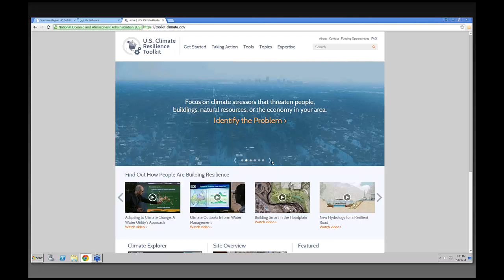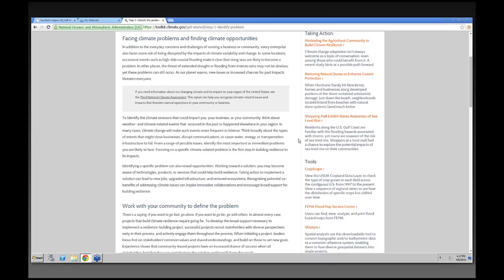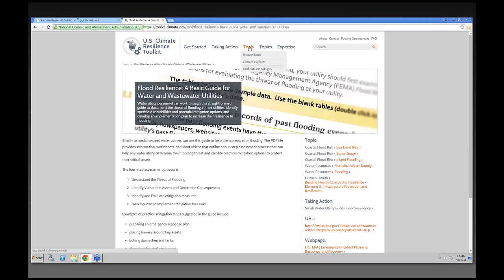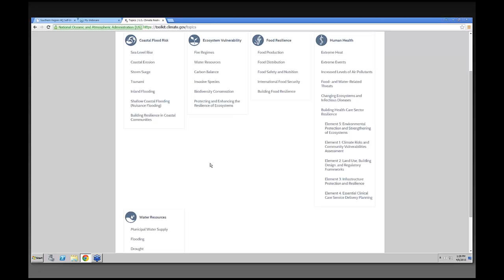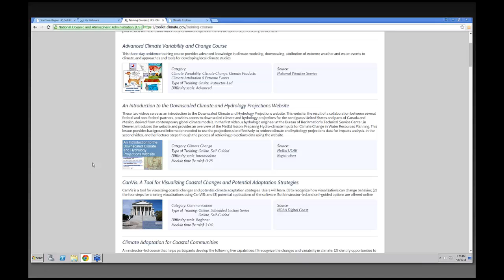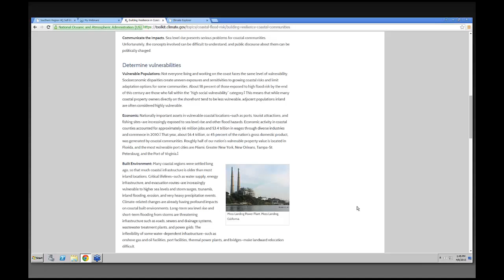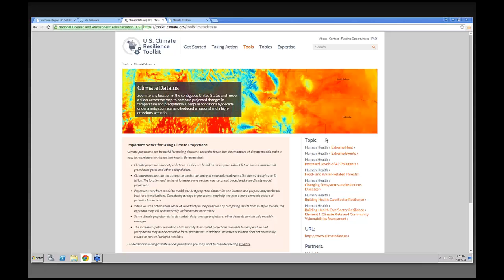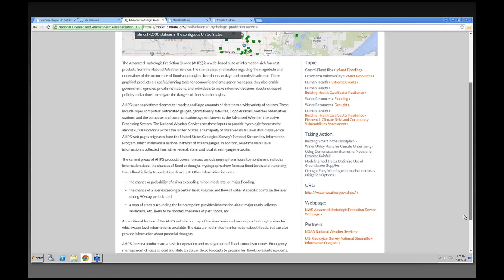Climate Resiliency Toolkit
Presenter: David Herring, NOAA Climate Program Office